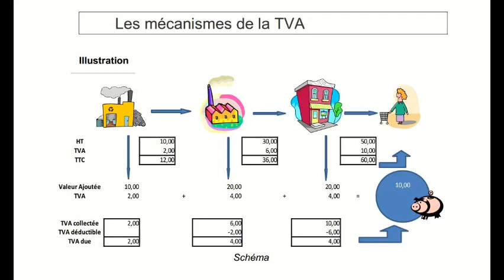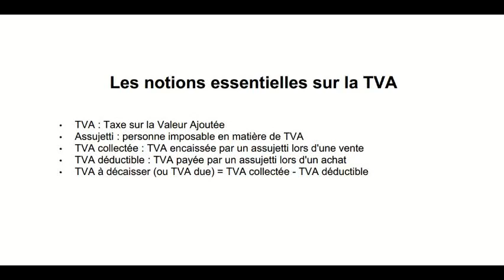Fiscalité : La TVA - Fonctionnement et notions de base